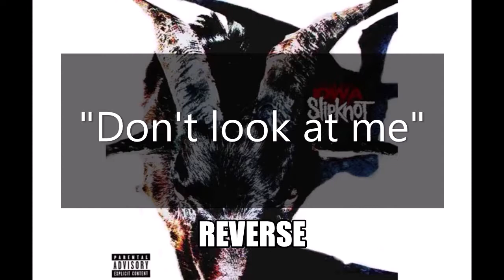Iowa song creepy message in reverse